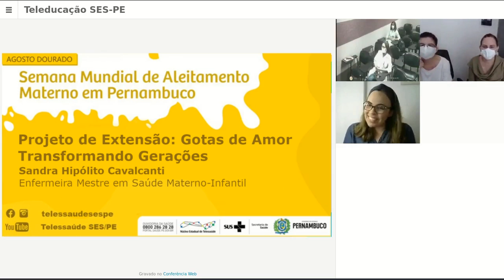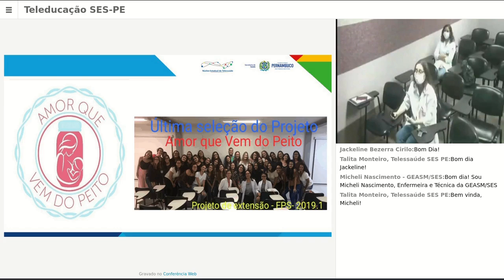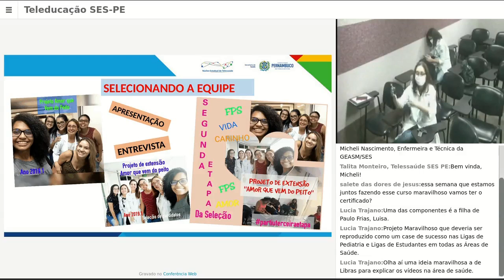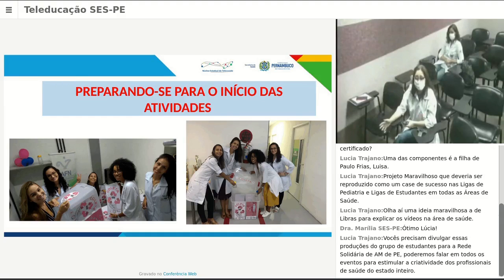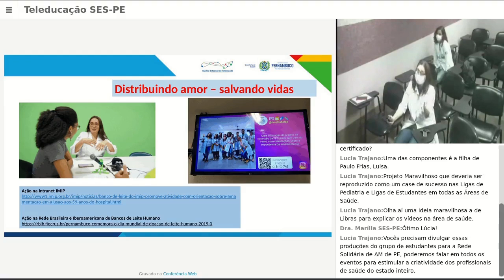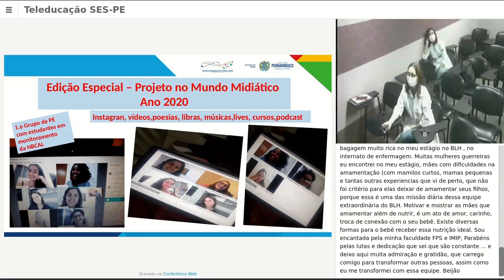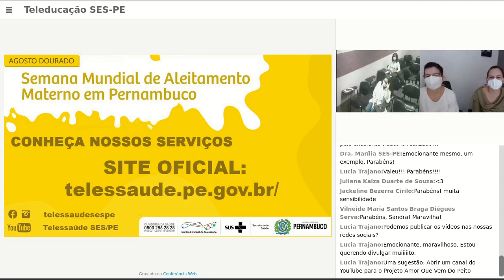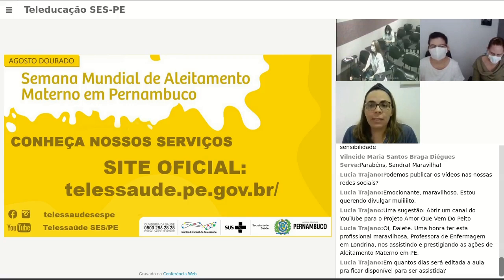PROJETO DE EXTENSÃO: GOTAS DE AMOR TRANSFORMANDO GERAÇÕES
Semana Mundial do Aleitamento Materno em Pernambuco

Tema: Projeto de Extensão: Gotas de Amor Transformando Gerações.

Com: Sandra Hipólito
Enfermeira; Mestre em Saúde Materno Infantil; Avaliadora da IHAC pelo Ministério da Saúde; Tutora para Sala da Mulher Trabalhadora que Amamenta; Gerente de Banco de Leite Humano há mais de 25 anos; Tutora de Enfermagem da Faculdade Pernambucana de Saúde – FPS.

Webpalestra: 06 de Agosto de 2020 às 11horas

Núcleo Estadual de Telessaúde de Pernambuco
Secretaria Estadual de Saúde de Pernambuco